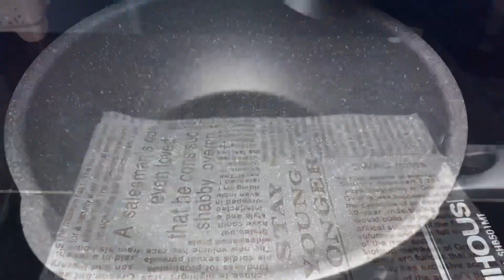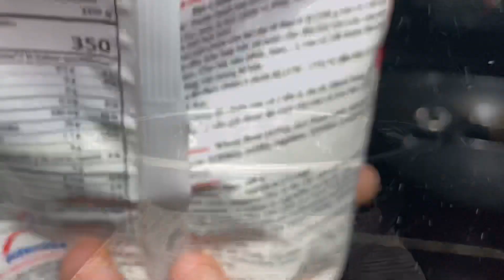ASMR Fried Chicken, Fish Sauce Fried Chicken | Piggy Cooking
Welcome to Piggy Cooking!
Ingredient:
- 800g Chicken (chicken thighs)
- 400ml Fresh milk
- 75ml Soft drink
- 50ml Fish sauce
- 65g Sugar
- 1 Tbsp ketchup
- 1 Tbsp chili sauce
- 40g Onion
- 1 Tbsp Korean chili powder
- 1 Tbsp garlic powder
- 100g Crispy flour
- 160ml Water
- Fried oil